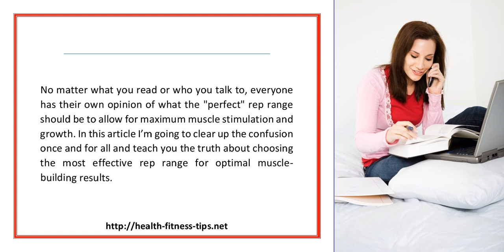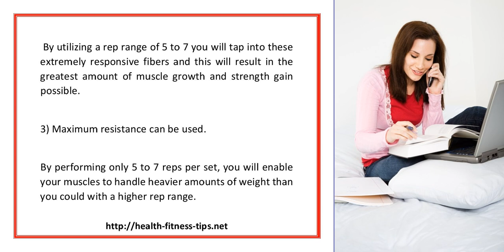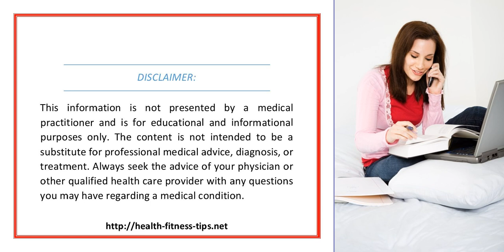The Perfect Rep Range For Building Muscle